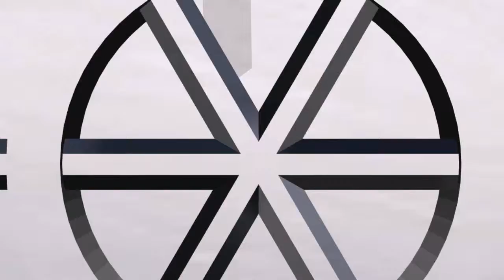Unboxing of Magic Set - 15 Magic Tricks Red Edition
We look inside at what you get in the "15 Magic Tricks Magic Set Red Edition" available now